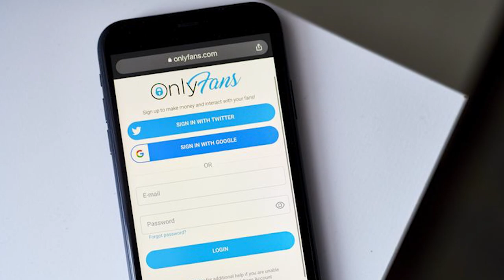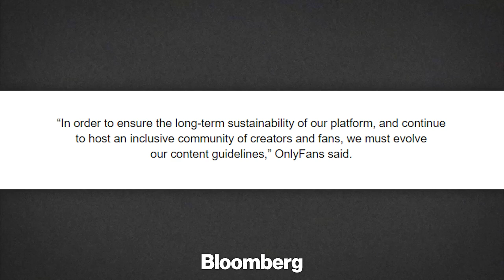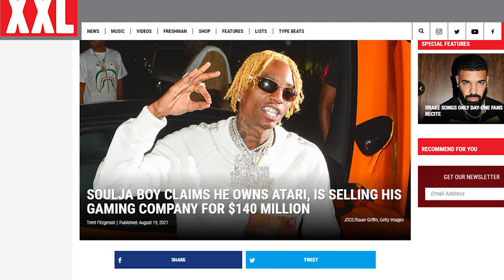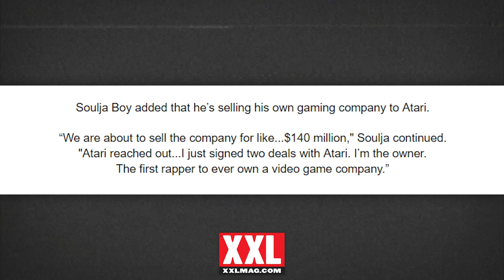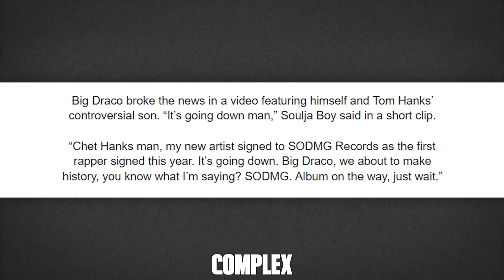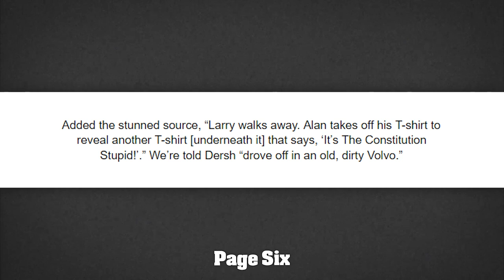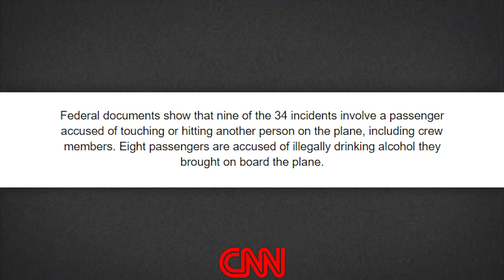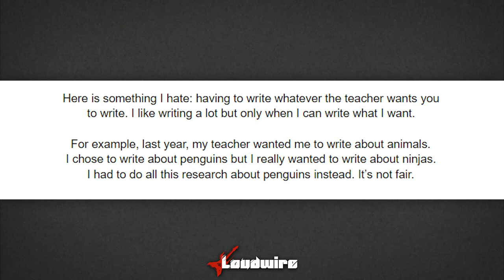Only Fans Banning All Adult Content: Biggest Mistake Ever?! - News Dump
Sources:
Soulja Boy Signing Chet Hanks

Timestamps:
00:00 - Only Fans Banning Adult Content
11:25 - Soulja Boy Owns Atari?
20:45 - Soulja Boy Signs Chet Hanks
24:32 - Larry David vs. Alan Dershowitz
28:45 - FAA Fining Unruly Passengers
35:13 - Mike Lindell Assault Update
36:54 - Unique Scholarship Opportunity